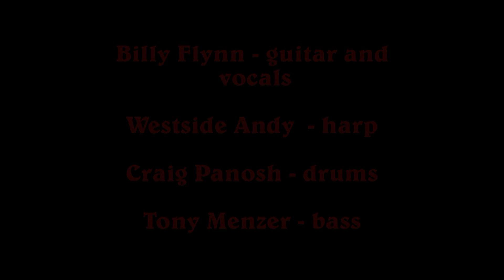Billy Flynn at the Badger Bowl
Over the last 40 years, Billy Flynn has played with a “who’s who” of Chicago blues legends including Jimmy Rogers, Jr. Wells, Otis Rush, Pinetop Perkins, Buddy Guy, Jimmy Dawkins, Koko Taylor, Willie Kent and countless others. He appears here with Tony Menzer on bass, Craig Panosh on drums and Westside Andy on harp.